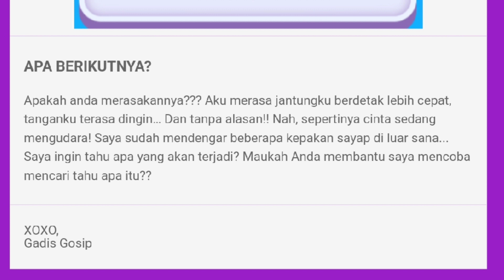BAKAL ADA PET BARU DI EVENT VALENTINE ⁉️| PK XD | PUTRI ISTI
Bakal ada pet baru di event valentine di game PK XD.